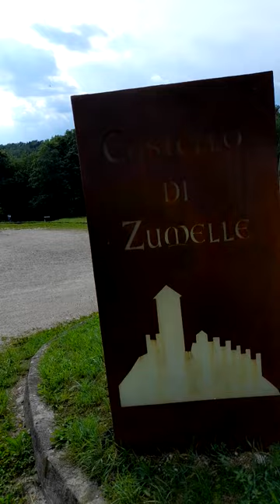Castello di Zumelle di Borgo Valbelluna: antico maniero, purtroppo con temporale in arrivo (Veneto)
Meteo inclemente sopra castello di Zumelle, inizia un tuono, poi un lampo e di li  a pochi minuti una forte pioggia che mi costringe alla fuga

Castello di Zumelle

comune: Borgo Valbelluna

provincia: Belluno

regione: Veneto